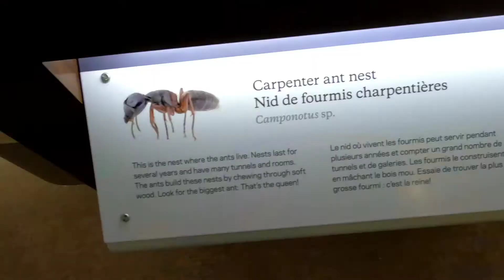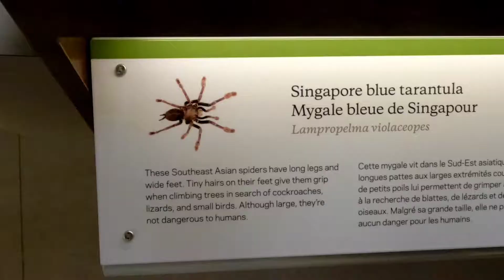Royal Alberta Museum